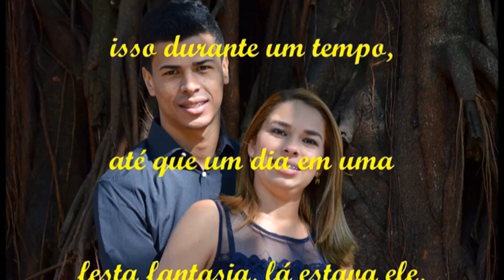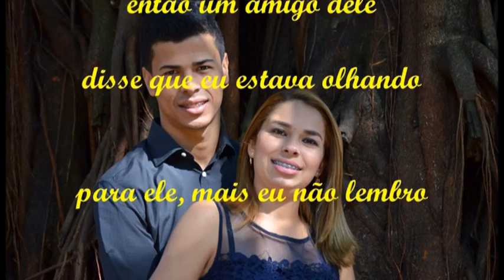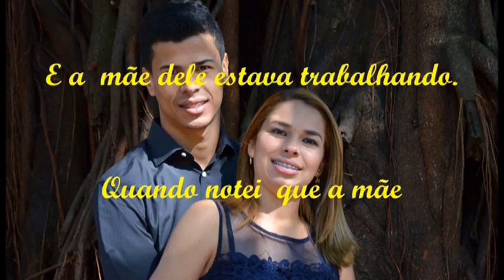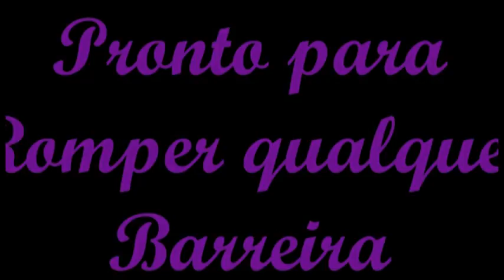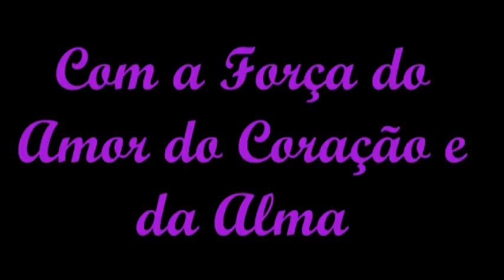Renato e Nayane Retrô Casamento - Studio Morrison Produções Eventos e Reportagem em Geral